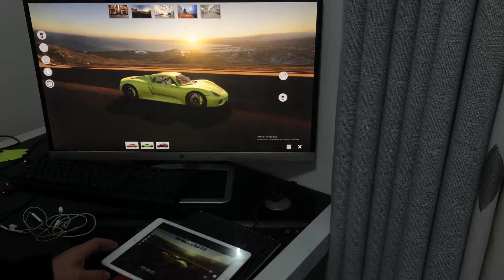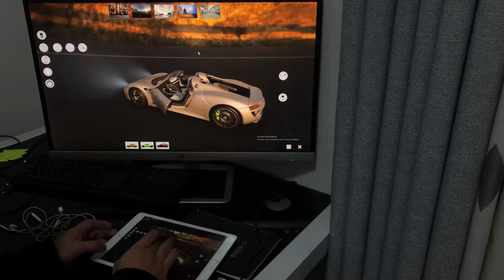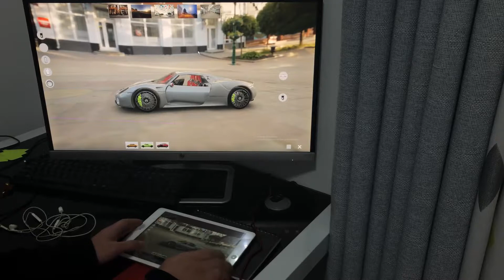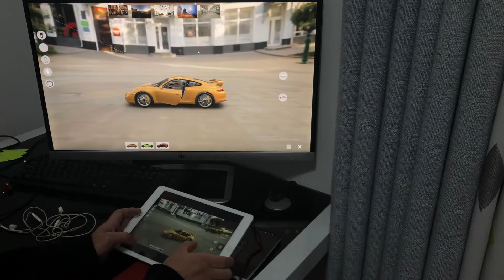Porsche 911 918 Configurator Unreal Engine4